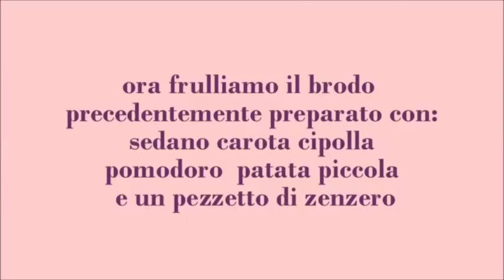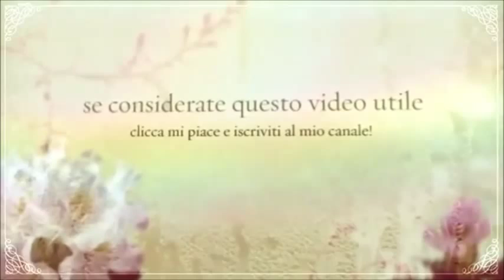vellutata di zucca vegan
questa è una ricetta semplicissima gustosa e leggera adatta in questi mesi invernali.
Zucca: proprietà ed impieghi della Zucca
Contrariamente a quanto si possa pensare, la zucca, dolcissima e gustosa, è un alimento amico delle diete povere di calorie, adatta persino ai diabetici per la scarsità in termini glucidici. Nonostante gli impieghi della zucca in cucina siano davvero numerosissimi, non dobbiamo dimenticare che la pianta - grazie alle innumerevoli proprietà benefiche - viene assai utilizzata anche in ambito erboristico, fitoterapico e cosmetico.

contiene solo 18 Kcal per 100 grammi di prodotto: ciò è dovuto all'ingente quantità d'acqua in essa contenuta, stimata addirittura intorno al 94,5%. I carboidrati ammontano al 3,5%, mentre le proteine, pochissime, ne costituiscono solo l'1,1%. I grassi, pressoché assenti, rappresentano circa lo 0,1%.
 Essendo arancione, è intuibile come la zucca sia miniera di caroteni e pro-vitamina A; inoltre, è ricca di minerali, tra cui fosforo, ferro, magnesio e potassio; buono anche il quantitativo di vitamina C e di vitamine del gruppo B.